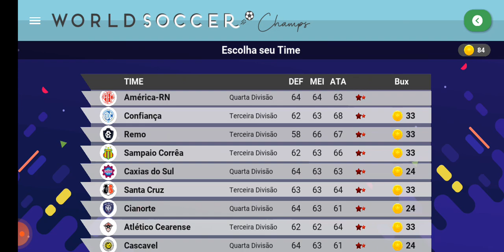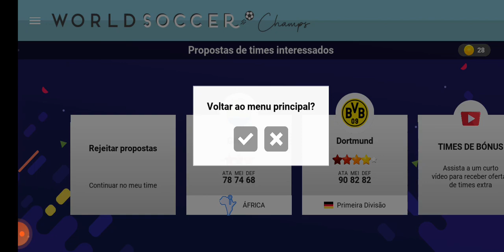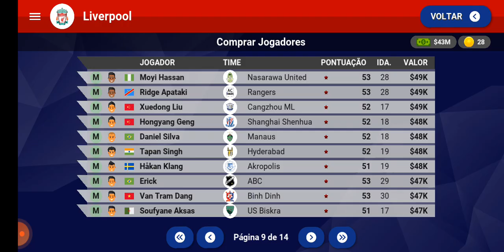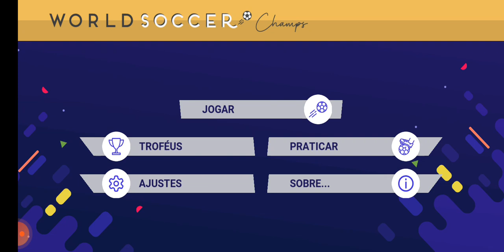WORLD SOCCER: COMPRAMOS 6 TIMES DA SERIE D 😱😱 DINHEIRO DE TOMAR PINGA 🤣🇧🇷🤝580 MILHÕES POR ELES. 🤝🇧🇷💸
Nosso grupo do whatsapp. entra lá vamos bater um papo com pessoal. tamo junto galerinha. salve para o Black, Douglas, Samuel, izaque, xavi. Luan, ps4gamer.